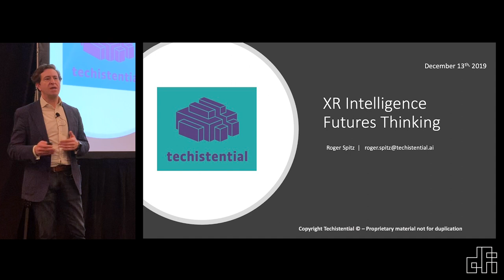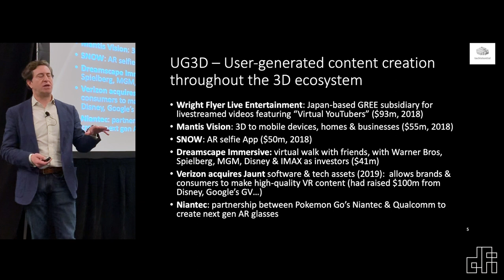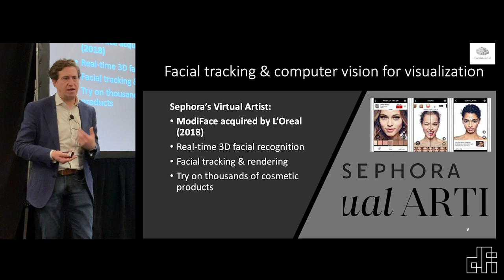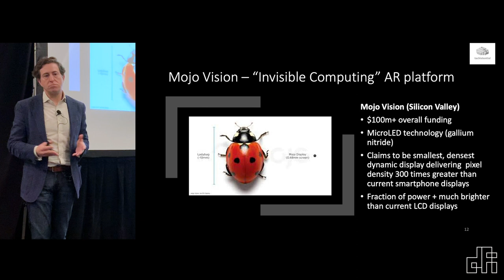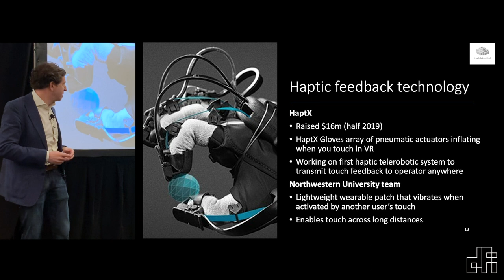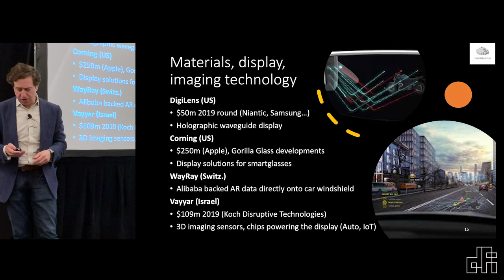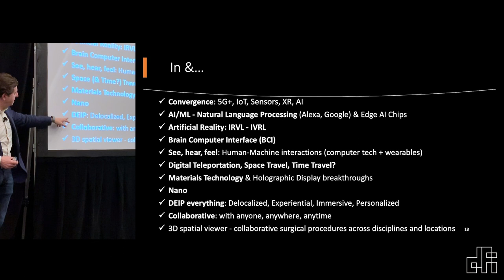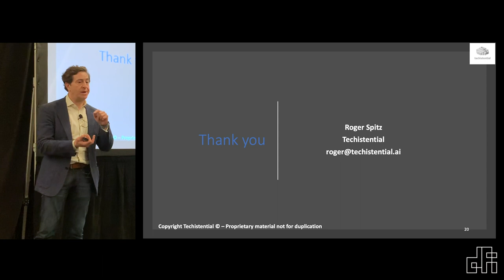Futures Thinking Keynote: VR, AR & MR (Reuters XR Intelligence Conference)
In the largest XR event run by Thomson Reuters in San Francisco in December 2019, Roger Spitz presented the Futures Thinking Keynote: VR, AR & MR. For Black Mirror fans, you will see the XR industry moving from Science Fiction to Science Fact. And you’ll hear why Digital Teleportation and Brain Computer Interface (BCI) may not be so far away.

Timestamps
00:00 - Intro, deceptive phase, M&A
02:30 - UGC & 3D ecosystem
03:29 - VR Professional Art: 3D & Immersive Content
03:57 - The Future of Retail... is not Retail
07:57 - Enterprise XR / AR
08:49 - "Invisible Computing" AR platform
10:35 - Haptic feedback technology
12:09 - Industry 5.0
14:10 - Materials, display, imaging technology
15:40 - Science fiction until science fact
18:00 - Looking ahead: What's In & Out
20:01 - Q&A

Imagine -- seeing the future of VR, AR & MR (XR) through the Venture Capital smart glasses! Well here it is:

The gap between science fiction and reality is shrinking everywhere, as even mergers and acquisitions or venture capital investments are themselves resembling what was once science fiction. Cybernetics BCI is one such promising area, evidenced by Facebook's acquisition of CTRL-labs for between $500 million and $1 billion, and by two Israeli cybernetics companies that raised VC money in the past two years: Arctop, which uses A.I. to construct a multidimensional map of real-time brain activity, and CorrActions, which develops noninvasive software to anticipate human intentions. In addition, Mojo Vision (which raised $100 million to date), is working on augmented reality contact lenses. In haptics, HaptX has raised $19 million to build a haptic telerobotic system to transmit touch feedback to an operator anywhere.

With the convergence of connective technologies (A.I., 5G, IoT, sensors), immersive experiences (AR, VR, and MR), and human-machine interface (BCI, tech + wearables) you'll be able to see, hear, and feel, providing a realistic implementation of digital teleportation or space/time travel. According to physicist Michio Kaku, "Once confined to fantasy and science fiction, time travel is now simply an engineering problem."

If you enjoy this video you can also read this foundational article in INC. (October 2020) - "How Science Fiction Can Help Chart Your Company's Path Forward - When reality flips upside down, SF can accelerate innovation":

Do also check out the exclusive Science Fiction, Futures Literacy & Technological Innovation Masterclass for UNESCO in December 2020:

The Disruptive Futures Institute’s Book “Disruption as a Springboard for Value Creation” Becomes a Bestseller: